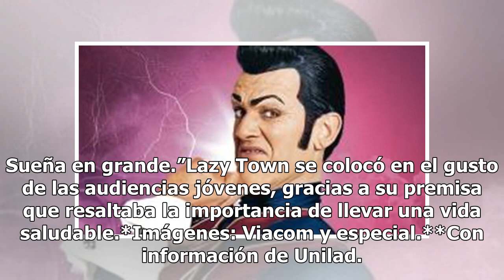Muere actor de 'Lazy Town' tras perder batalla contra el cáncer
Después de una difícil batalla contra el cáncer de páncreas, el actor islandés Stefán Karl Stefánsson murió a los 43 años de edad. Stefánsson cobró fama tras interpretar al villano Robbie Rotten en la serie infantil Lazy Town, y por ser activista contra el bullying. Le diagnosticaron cáncer en septi...